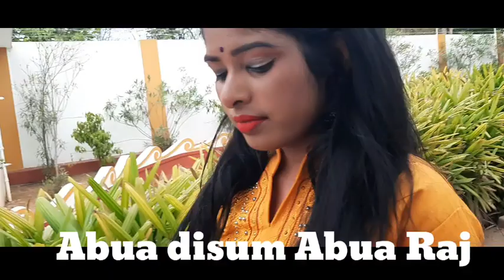Abua Disum Abua Raj